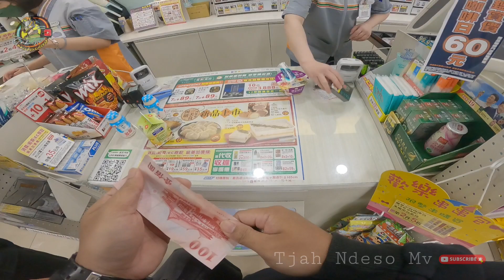NIGHT RIDE PAKAI MOLIS DI CHANGHUA BARU KELUAR RUMAH LGSG DI CEGAT PAKDE (POL151), TAIWAN HOROR LURR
saya ucapkan banyak terima kasih buat para sedulur tjah Ndeso Mv yang sudah menonton video ini

semoga kalian semua selalu di beri kesehatan oleh ALLOH SWT

Dan jika hasil modifikasi sedulur tjah Ndeso Mv boleh di review ataupun ada yang tanya2 tentang motor listrik bisa langsung kontak saya di bawah
mj.art
Gear, Handphone Samsung galaxy S10+
Editing,  kinemaster pro mod
Kamera, GoPro Hero 9 Black + Media Mood